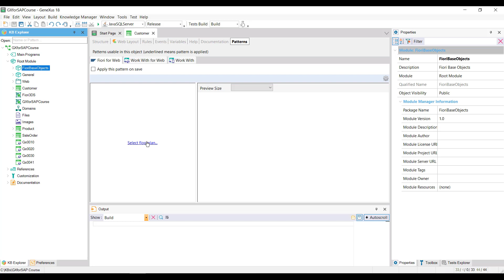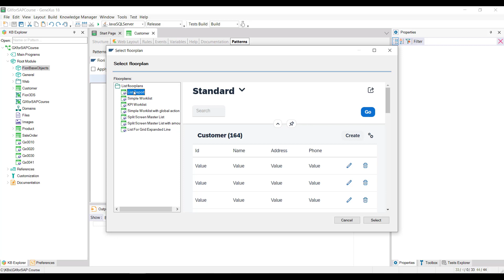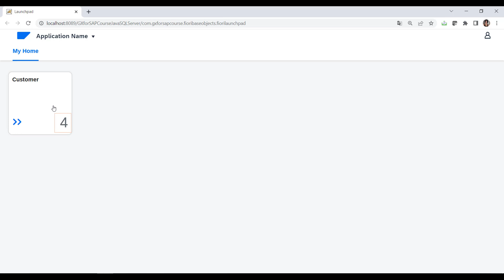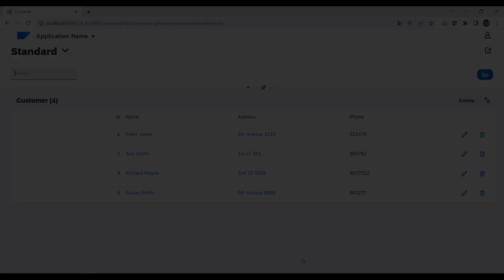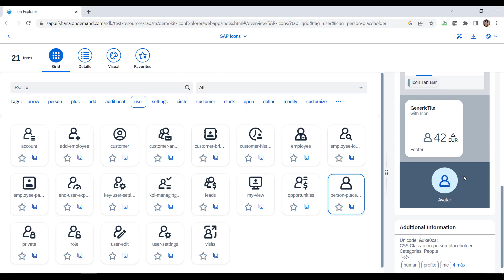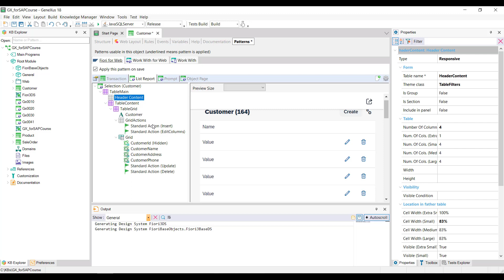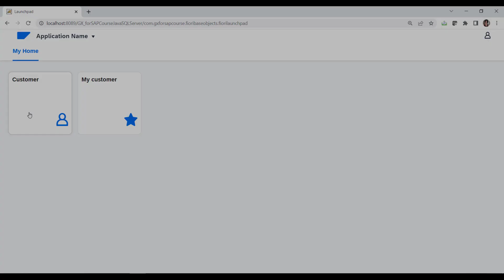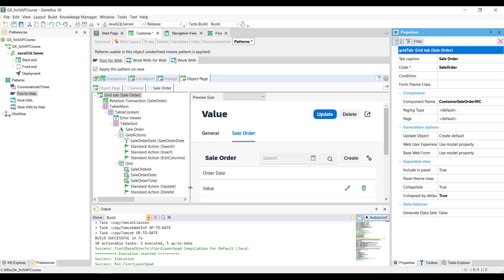Usando padrões: Fiori para Web. Parte 1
Uma vez que o padrão Fiori for Web tenha sido inicializado com o Design System Horizon, nós o aplicamos à transação Customer.

Escolhemos a planta do ListReport e começamos a personalizá-la.